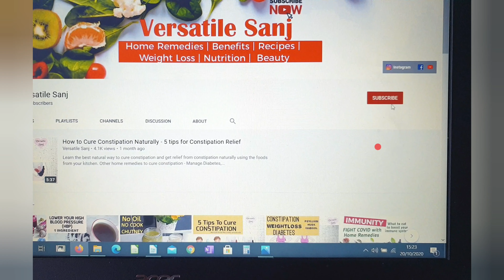how to make Chole bhature recipe at home in hindi -2021